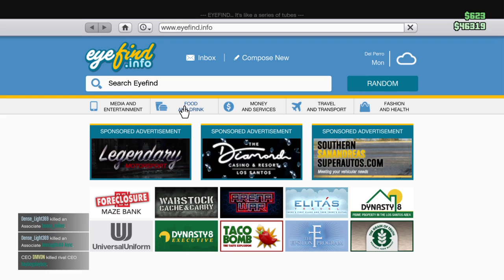GTA 5 Gameplay For Tiktok / Copyright Free GTA 5 Gameplay /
GTA 5 Gameplay For Tiktok / Copyright Free GTA 5 Gameplay /gta 5 gameplay no commentary

▶ Video Chapters

0:00 Racing Car Nitro
04:50 Car Nitro💨
12:00 Bomb Blast💥
15:00 Pacific Standard Hack
17:40 Potential Cut 20900
20:00 Vinewood Bouleward
21:00 Never Miss Mission
22:55 Retry Pacific Mission
24:55 Firing with Enemies 👹
27:00 Rivel Heist Crew
29:30 Destroy The Van
30:00 SETUP PASSED
32:00 High Speed Drive💨
36:00 Enter into The Airport
36:35 Sit in The F16 🚀
37:00 Blast The Plane🛩
40:00 Cop 4 Star🌟
41:30 Plane Stunt
42:25 Parachute
44:00 Wasted
50:00 Night
52:00 CEO of CGB
54:00 Hijack The Prison Bus
58:00 Go To Bolingbroke Penteniary
1:01:00 Enter To Pententary
1:02:00 Search The Tower For Prison Guard
1:03:00 Vault Keycard
1:04:45 Heist Prep Complete